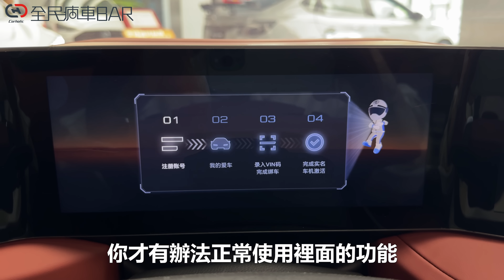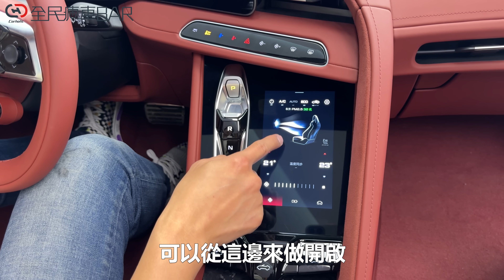MX-5不香了嗎？MG Cyberster 帥氣/親民/純電 的敞篷車 真的與台灣消費者無緣嗎？廖怡塵【全民瘋車Bar】551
MG休旅車在台灣相當暢銷，但車迷們引頸期盼的敞篷跑車Cyberster真的無緣嗎？怡塵帶你賞車同時聽聽看他怎麼說！